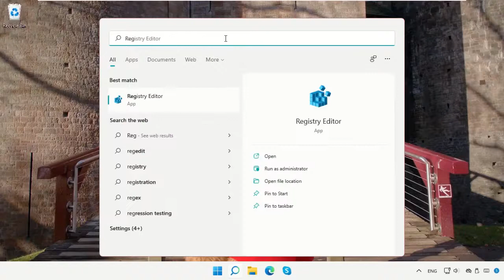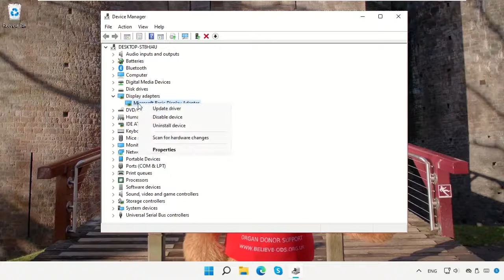Fix Apex Legends Engine Error - 0x887A0006 - "DXGI_ERROR_DEVICE_HUNG" Windows 11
Tutorial : [ Fix Apex Legends Engine Error - 0x887A0006 - "DXGI_ERROR_DEVICE_HUNG" Windows 11 ]